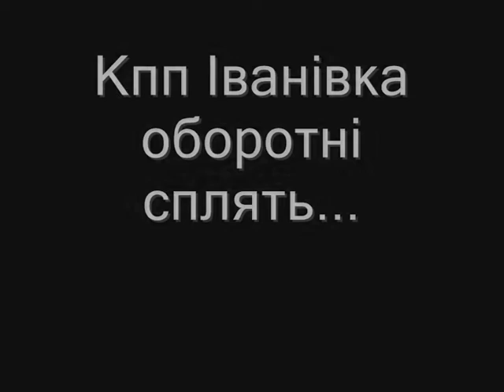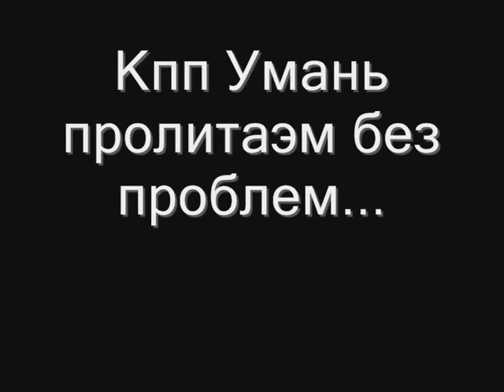Рейд "Веселые гости" ч. 5